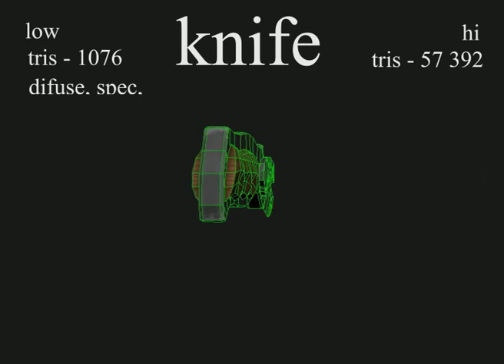knife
3d model of knife